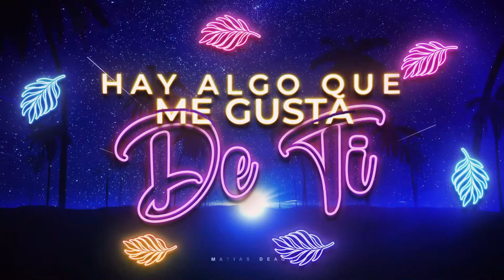Hay Algo Que Me Gusta de Ti ( POP EDITION ) - Matias Deago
L@s amo! Gracias por los mensajes en IG ❤️

🎧 Escuchá todas mis canciones.

-Amazon Music

TRACKLIST